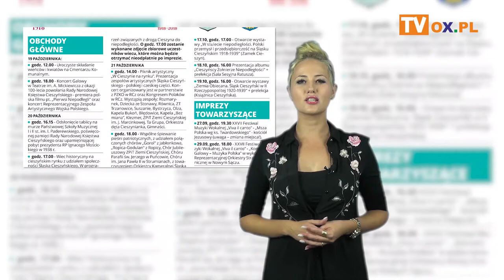Portal OX.pl Polecamy! (18.10.2018)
┌ Rozwiń Opis